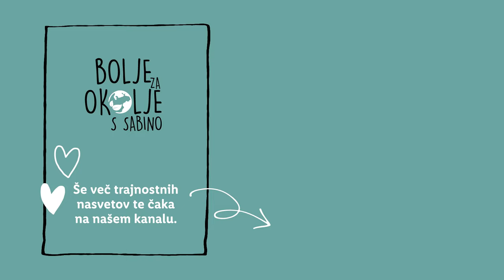Bolje za okolje s Sabino: Zimska dekoracija iz naravnih materialov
Del praznikov je tudi dekoracija doma, ki jo lahko ustvariš sam/a in to iz materialov, ki jih najdeš kar v naravi. 🌲 Kaj pa ti, uporabljaš naravne materiale za svojo zimsko dekoracijo? 👇

UPORABA NARAVNIH MATERIALOV:
Storže in ostali material iz gozda sušimo na mizi ali drugi površini vsaj en dan. Nato ga uporabimo za dekoracijo.
Obiskovalec gozda lahko za lastne potrebe na dan nabere največ dva kilograma gob, plodov, mahov ipd.

0:00 Uvod
0:24 Nabiranje okraskov
1:42 Končna dekoracija
1:57 End screen